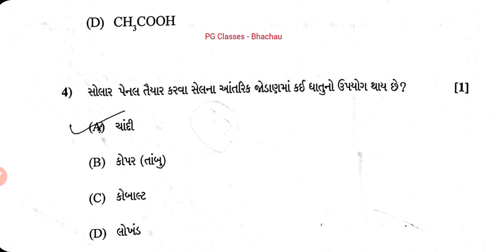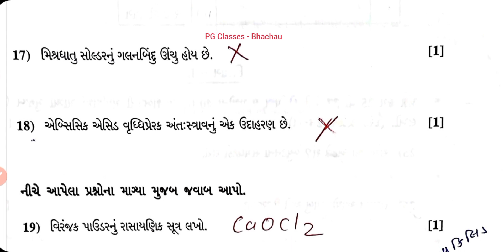Science paper solution std 10 march 2022 | 04/04/22 |ધોરણ 10 વિજ્ઞાન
Science paper solution std 10 march 2022 | std 10 science paper solution | 04/04/22 | ધોરણ 10 વિજ્ઞાન પેપર